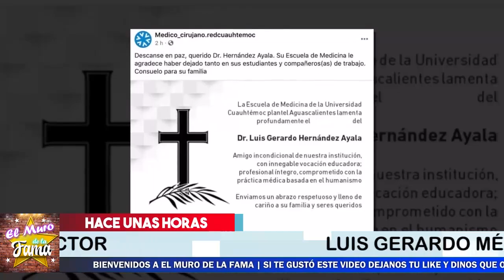🎚️ ¡ 𝗗𝗘𝗦𝗖𝗔𝗡𝗦𝗔 𝗘𝗡 𝗣𝗔𝗭 ! 🖤 ¡ 𝗟𝘂𝗶𝘀 𝗚𝗲𝗿𝗮𝗿𝗱𝗼 𝗠é𝗻𝗱𝗲𝘇 Recibe Devastadora Noticia ! 😭🖤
𝗟𝘂𝗶𝘀 𝗚𝗲𝗿𝗮𝗿𝗱𝗼 𝗠é𝗻𝗱𝗲𝘇 no se espero esta triste perdida inesperada.